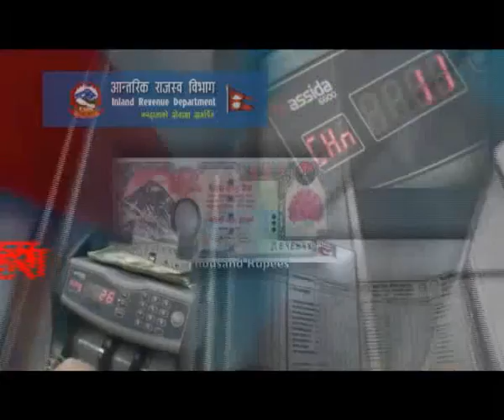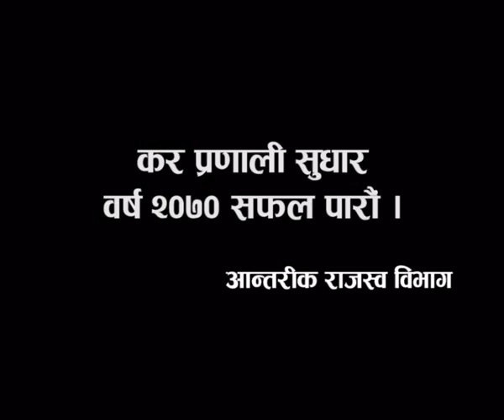Bharatmohan Adhikari Episode 3 Arthik Bahas with Pubra Arthamantri.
Adhikari cabinet, 1994 ... Party of Nepal (Unified Marxist-Leninist) formed a minority government led by Man Mohan Adhikari. ... Finance, Bharat Mohan Adhikari.